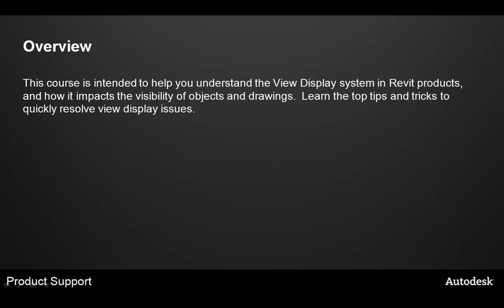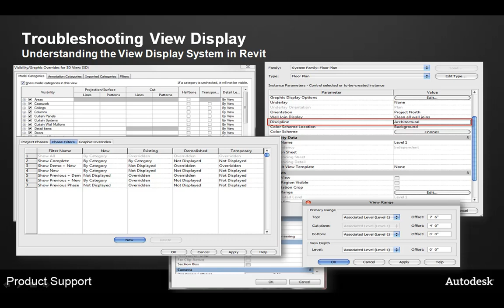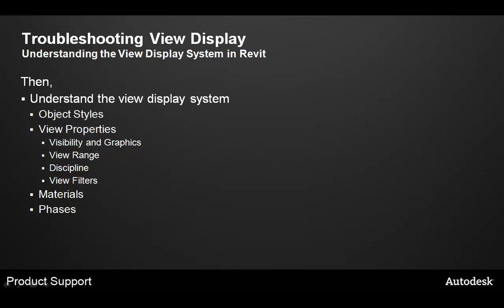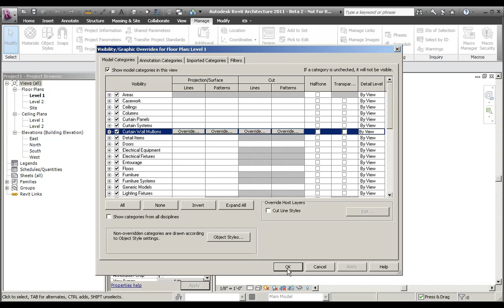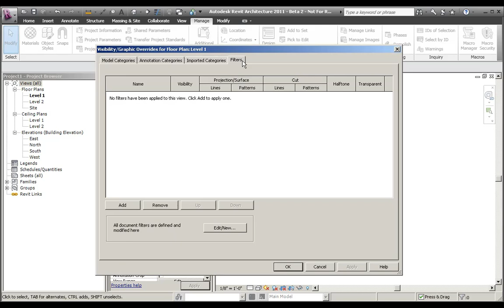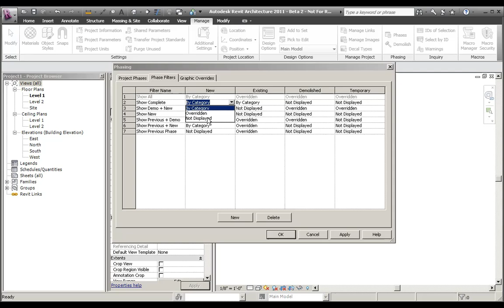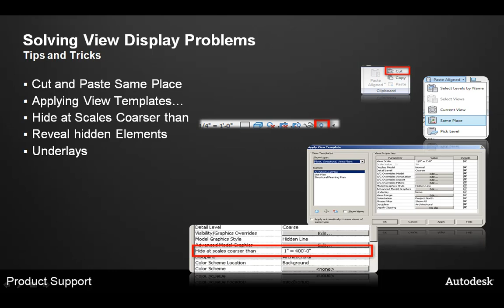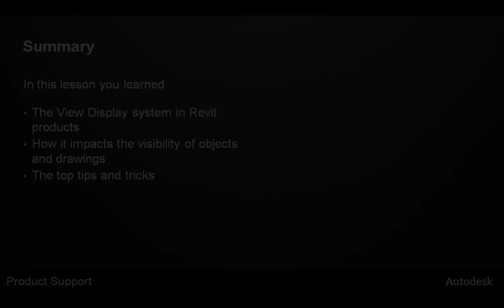Troubleshooting View Display problems in Revit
Understand the View Display system in Revit products, and how it impacts the visibility of objects and drawings.  Learn the top tips and tricks to quickly resolve view display issues.